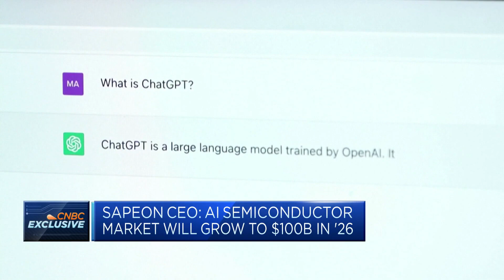South Korean A.I. chip startup discusses its strategy to challenge Nvidia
Soojung Ryu of Sapeon, a South Korean artificial intelligence chip startup, says artificial intelligence services will "grow a lot, thanks to the evolution of AI services such as ChatGPT."